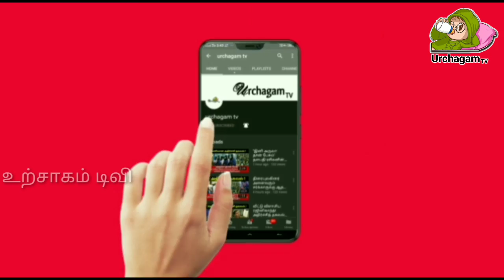நாளை மிக அபூர்வமான நாள் ! இந்த தீபத்தை ஏற்றினால் ! விதியை மாற்றிவிடும் !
Om Sri Aadhiparasakthi Jothida Nilaiyam ,
Indian famous Astrologer: Pruthvi Raji Bhatt
Location : மைசூர் , கொள்ளேகால்.

நேரடியாகவும் தொலைபேசி மூலமாகவும் ஜோதிடம் பார்த்து சொல்லப்படும் மேலும் உங்களுடைய ஜோதிடப் பலன்கள் ரொம்பவே இரகசியமான முறையில் பாதுகாக்கப் படும். இந்தியாவின் ஃபேமஸ் அஸ்ட்ராலஜி ப்ருத்விராஜ் பட்